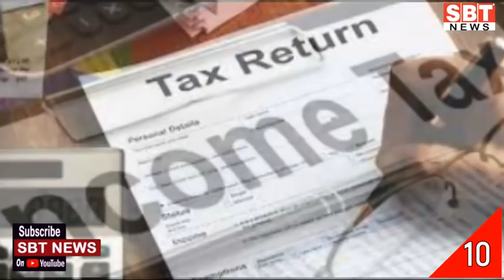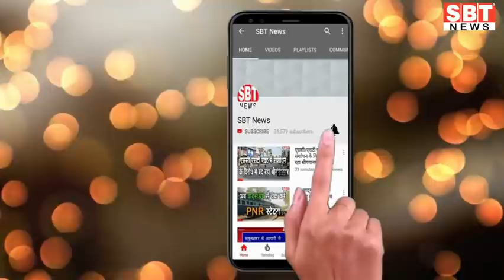29 दिसम्बर : राजस्थान शाम 5.15 बजे की 11 बड़ी खबरें | SBT News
About This Video:

29 दिसम्बर : राजस्थान शाम 5.15 बजे की 11 बड़ी खबरें | SBT News|

sriganganagar temperature
Barish, Barsaat
mansoon
new rules
kisan aandolan
rakesh tikait
kisan andolan
Rajasthan news
hariyana news
maharastra news
latest news
bjp
rahul gandhi
up news
News website
nonstop news
news headlines
today news
aaj ka news
online news
Headlines News
skymetweather